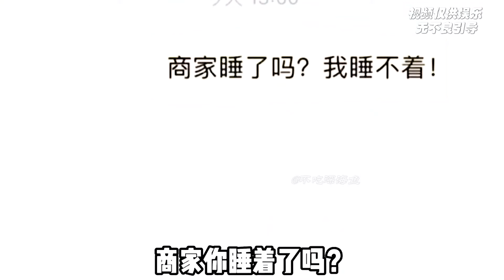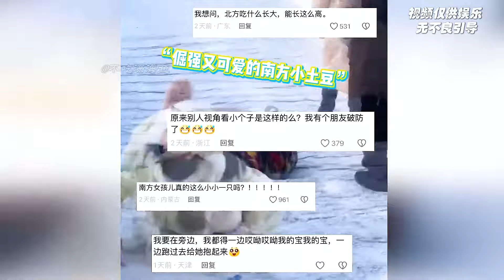南方小土豆自带可爱buff！他们都快把东北大哥迷死了